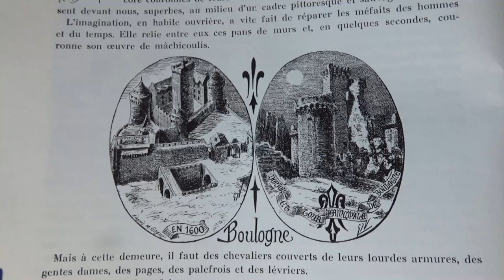ARDECHE - CHÂTEAUX de BOULOGNE - GROZON - SOUBEYRAN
Château de Boulogne.
Château de Grozon à 5mn.38.
Château de Soubeyran à 7 mn.38.